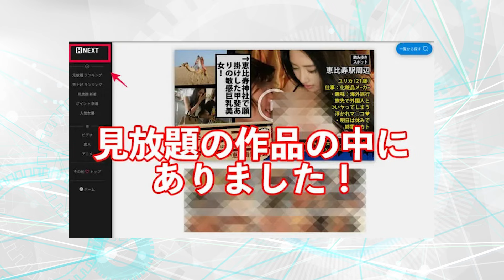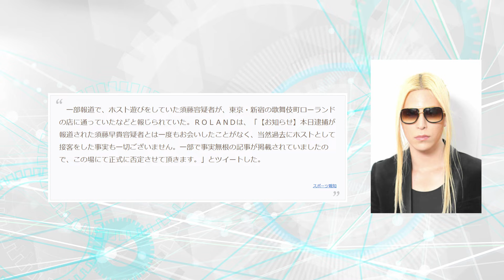須藤早貴容疑者(ドン・ファン嫁)…逮捕で出演ビデオが１位になってしまうｗｗ ローランドとの関係は？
駆け込み需要なのか。〝紀州のドン・ファン〟こと野崎幸助さん（享年７７）が変死した事件で、２８日に元妻の須藤早貴容疑者（２５）が和歌山県警に殺人の疑いで逮捕された。これを受けて、思わぬところに波及効果が現れている。

【写真】ブランド品を身に付け外出する須藤早貴容疑者

須藤容疑者は過去にビデオ作品に出演していたとされている。このことが夫婦間にヒビを入れることになったとの報道もあるほどいわくつきのものだった。

２８日になって出演しているとされるビデオが大注目となり、ある動画サイトのランキングでは１位になっているほど。別の動画サイトのランキングでもやはり１位。数年前の作品が１位になることは珍しい。

〝紀州のドン・ファン〟こと和歌山県田辺市の資産家・野崎幸助さん（享年７７）が変死した事件で、和歌山県警は２９日、元妻の須藤早貴容疑者（２５）を送検した。事件から約３年を経て逮捕・送検となったが、起訴に至るかについては専門家から懐疑的な意見も相次いでいる。このタイミングでの逮捕に、地元市民からはトンデモない理由を指摘する声も上がっているというが…。

【写真】憔悴した様子で送検された須藤早貴容疑者

　捜査関係者によると須藤容疑者は事件前、ＳＮＳを通じ密売人と接触。２人のスマートフォンの位置情報を解析したところ、同時間に田辺市内の同じ場所にいたとみられ、覚醒剤を直接購入したとみられる。

　また、野崎さん宅の床や掃除機から覚醒剤が検出されたことも分かった。野崎さんに摂取させるため台所などで覚醒剤を使い、粉末が飛び散った可能性があるとみて調べている。

　野崎さんは２０１８年５月２４日、自宅の２階寝室のソファに全裸で座り込んだ状態で亡くなっているのを須藤容疑者と家政婦Ａさんに発見された。

　野崎さんは生前、取材に「バイアグラや薬は使わない」と話しており、遺体には注射器などの跡もなかった。また、死亡前に外部から第三者が出入りした形跡もなかったことから、県警は連日、第一発見者の２人を事情聴取。尿や毛髪の検査を行った。東京にある須藤容疑者やＡさんの自宅を捜索し、野崎さんの自宅庭からは急死した愛犬の死骸を押収するなど、覚醒剤の痕跡を探し続けていた。

　須藤容疑者は今回、殺人と覚醒剤取締法違反の疑いで逮捕された。事情を知る関係者は「県警は２年前の時点で覚醒剤については自信を持っていたが、殺意に関してはなかなか確信が持てなかったようだ」と明かす。

　一方で須藤容疑者が逮捕されても具体的な物証が乏しい現状に、多くの専門家からは「起訴できるのか」「裁判も難しいのでは」などと指摘する声が上がっている。

　ある法曹関係者は「３年という時間が経過して、果たしてどんな証拠があるのか。私が須藤容疑者の立場なら完全黙秘する。覚醒剤は立証できても、殺人の方は難しいだろう」と同調する。

　そんななか地元では、事件から約３年が過ぎたこのタイミングでの逮捕について、トンデモない理由がささやかれている。地元民はこう話す。

「田辺市は今、津波に備えて、海に近い市役所を高台に移転する計画中なんやけど、消費税アップの諸々の値上がりでお金が足りなくなっとる。だから、野崎さんが『市に寄付する』って遺言しとったのを当て込んどるらしい。もし犯人が嫁で遺言もホンマやったら、まるまる入ってくるから、市はどうしても逮捕してほしかったんやろって、みんな言うてるわ」

　野崎さんには約１３億５０００万円もの遺産があるとされ、「死後に全財産を市に寄付する」とした遺言書が残されていることが判明。野崎さんの兄ら親族４人が無効の確認を求めて訴訟を起こしている。

　民法によると、妻は遺産の４分の３を受け取る権利があり、遺言書があっても遺留分としてその２分の１は受け取ることができる。しかし犯行が妻の須藤容疑者の手によるものとなれば、民法８９１条１号により、相続欠格となり相続権を失う。親族には遺留分はないため、市が全額を相続できるのだ。

　市はすでに遺産の受け取りにかかる費用などの一部を予算化しているが、遺産額の確定は終わっていない。さらに須藤容疑者が逮捕されたことで、長期化の様相を呈している。

　もちろん和歌山県警の管轄は和歌山県だけに、田辺市の財政のために妻を逮捕する、なんてことはないだろうが…こんなウワサが立ってしまうほど、田辺市民が遺産の行方に注目しているのは確かなようだ。

大島てる（おおしまてる）は、事故物件の情報提供ウェブサイト、およびそれを運営する日本の企業である。運営代表者の個人名としても使用する。

1837年（天保8年）創業（ただし創業時は不動産とは無関係の事業を営んでいた）。現・会長の先々代から不動産関連の事業（賃貸および管理事業）に進出した。「大島てる」という社名はこの先々代の名前から取っている。事故物件情報サイト「大島てる」の開設は2005年（平成17年）である[3]。

サイト内の事故物件の定義としては、殺人事件、自殺、火災などの事件・事故で死亡者の出た物件としており、対象となる物件（宿泊施設を含む）の住所や部屋番号、元・入居者の死因を公開している[4][5]。

活動当初は対象地域を東京都内および近郊に設定していたが、現在は日本全国及び日本国外の一部まで広げている。 情報は無料公開しており、収益源としてはサイト内広告やユーザー投稿物件を除いたサイト内公開情報の一覧表販売などがある。

株式会社大島てるの関連会社として大島ぬい事務所があり、船舶の売買を行っている（「株式会社大島てる」の現・会長であり海事代理士でもある大島てる（本名・大島 学）が兼務）。なお「大島ぬい」とは1837年（天保8年）における創業者の名前に由来する[3]。

すどうようぎしゃビデオ